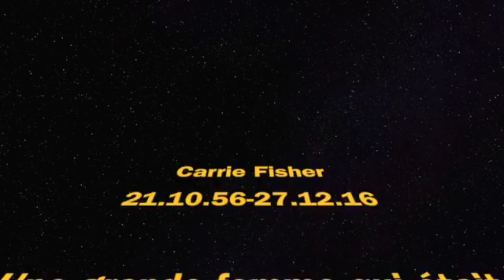hommage à Carrie Fischer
Image et son sont libres de droit